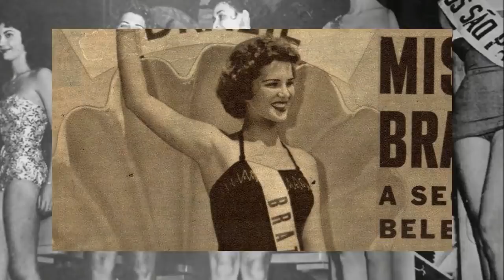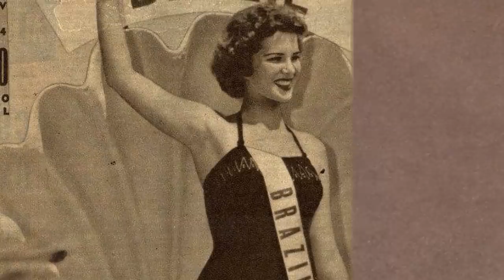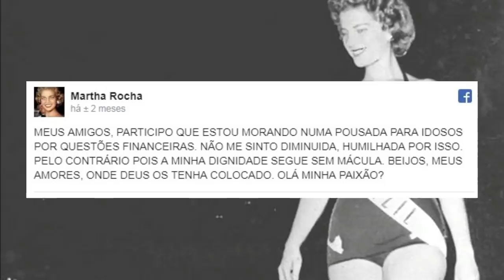Martha Rocha, a história da eterna Miss Brasil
Conheça um pouco da história de Maria Martha Hacker Rocha, ou simplesmente Marta Rocha, a primeira e eterna Miss Brasil.